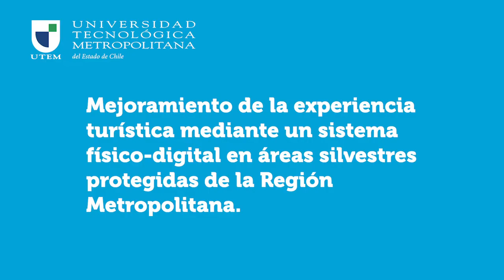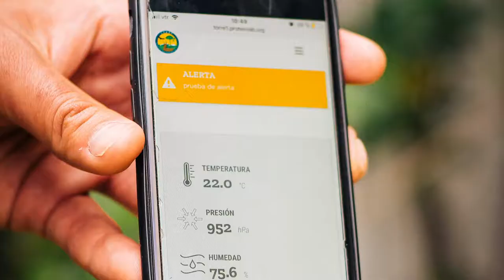Mejoramiento experiencia turística: sistema físico-digital áreas silvestres protegidas en la RM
La Universidad Tecnológica Metropolitana (UTEM) junto a la Corporación Nacional Forestal (CONAF) pretenden potenciar la experiencia turística de los visitantes en las áreas silvestres protegidas (ASP) y la gestión por parte de su administración mediante un sistema físico digital basado en tecnologías de sensorización y comunicación.